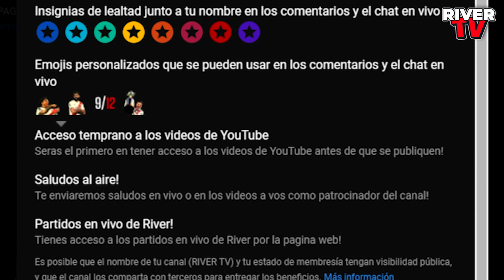🚨¡BOMBA! Venta inesperada! | Reconocido artista hincha de RIVER | Dos MILLONES mas por Enzo!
►VISITA LA PAGINA WEB de RIVER TV para que no te pierdas noticias de River y los PARTIDOS EN VIVO!

► SUBSCRIBETE al canal 'RIVER TV' para que no te pierdas Noticias de tu club RIVER PLATE!